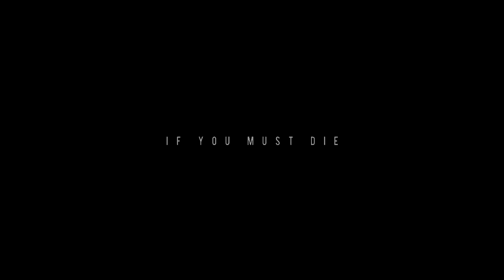Fiesta Online - Remember Your Life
Hi,

melde mich auch mal wieder mit nem kleinen Story Video!
Fand das Lied so schön & hatte vor längerem schon mal irgendwas aufgenommen und daraus mal ne Story gebastelt :)

Zur Story;

Zu Beginn erwartet das Mädchen den "Ritter" der sie an einen sicheren Ort begleiten soll. Zwischen den beiden ist so ne gewisse "Verbindung" er aber ist sehr fixiert auf die Mission sie zu beschützen und sicher dorthin zu bringen. Das ganze spielt eig in der Vergangenheit ab & als sie dann ankamen gelangt man so in die "Gegenwart" zurück denn das Mädchen stand dort & fühlte die Geschichte die der Mann in dem Grab zu erzählen hatte.

(paar kleine Fehler sind vorhanden aber noch mal deswegen rendern  wollte ich es jetzt nicht)

Hoffe es gefällt euch trotzdem & danke an 300+ Subs! :)

PEACE!